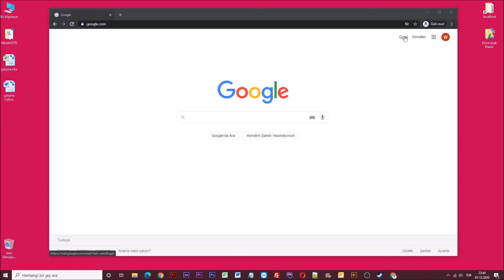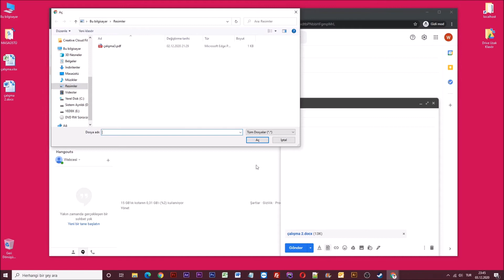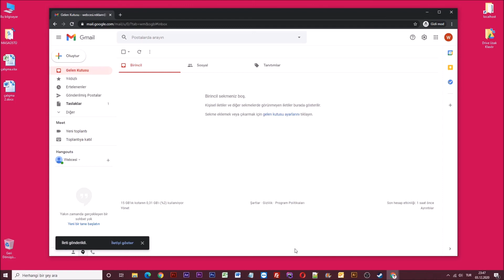E Mail Dosya Eki Nasıl Gönderilir? [Kesin Çözüm]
Merhabalar arkadaşlar bugün e mail dosya eki nasıl gönderilir hep birlikte öğreneceğiz.

E mail dosya eki gönderme işlemi aslında oldukça basit ve kısa süren bir işlemdir.

Dosya eki gönderme işlemini, gmail üzerinden sizlere göstereceğim.

Evet arkadaşlar daha fazla zaman kaybetmeden işlemlere başlayalım.

İlk olarak gmail.com adresine giriş yapalım. Daha önceden e postanızı açmanız gerekmektedir.

Daha sonra sol üst köşede bulunan Oluştur butonuna basıyoruz.

Açılan pencere üzerindeki, boş beyaz alana eklemek istediğiniz dosyayı sürükleyebilirsiniz.

E mail'e dosya ekleminin bir diğer yolu ise, alt bölümdeki ataç ikonuna tıklamaktır.

Ataç işaretine tıklayalım, ve dosyamızı bilgisayardan bulup, seçtikten sonra aç diyelim.

Gördüğünüz gibi dosya ekleri burada gözüktü.

E mailin hangi adrese gideceğini, konusunu ve içeriğini yazdıktan sonra mavi gönder butonuna basıp emailinizi gönderebilirsiniz.

Evet arkadaşlar, e mail dosya eki nasıl gönderilir hep birlikte öğrendik.